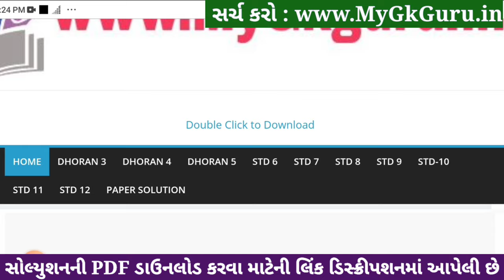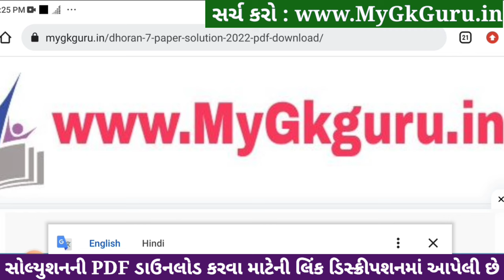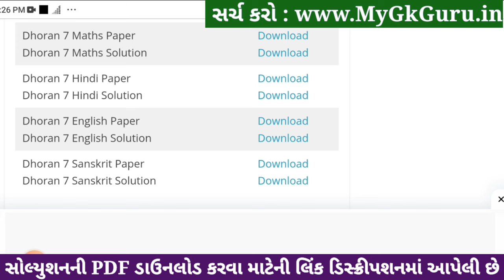std 7 hindi ekam kasoti 6/1/24, dhoran 7 hindi ekam kasoti 6/1/24, std 7 hindi paper solution 2024